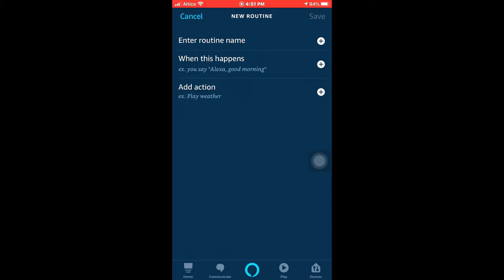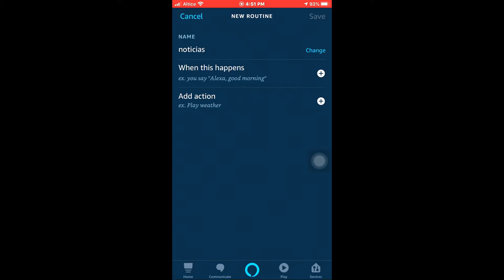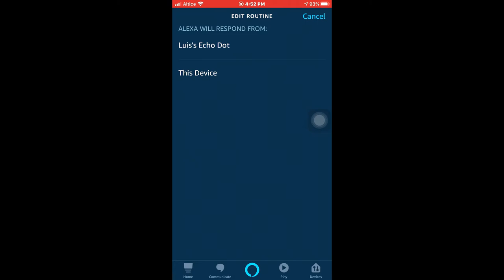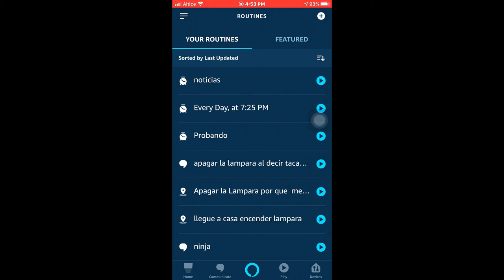Como Poner noticias en Diario Libre a una hora especifica en Asistente de Alexa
que te diga a la hora que quieras escucharlas de manera fácil, solo usando una rutina.